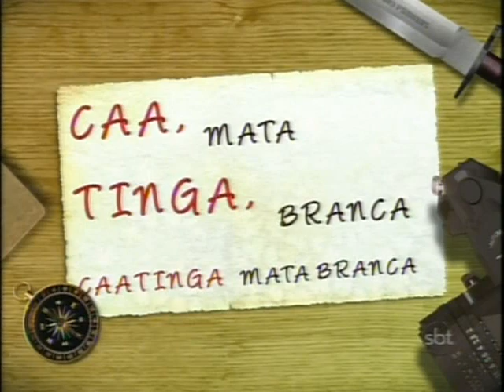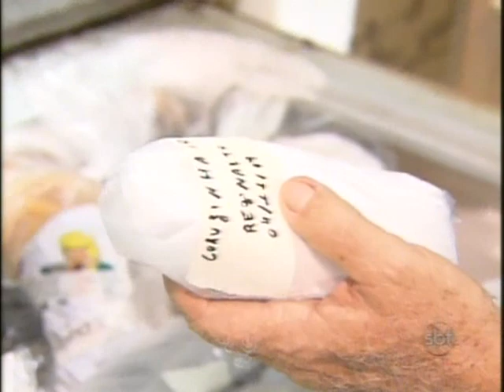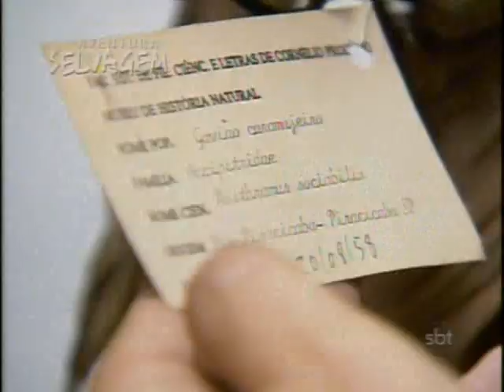AVENTURA SELVAGEM 22/08/2010